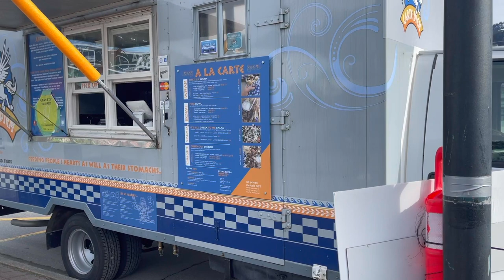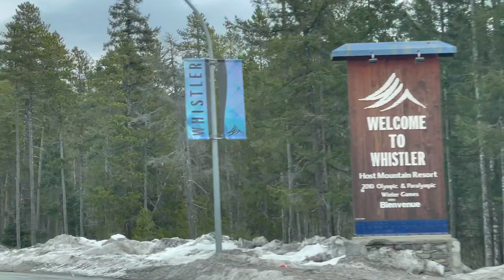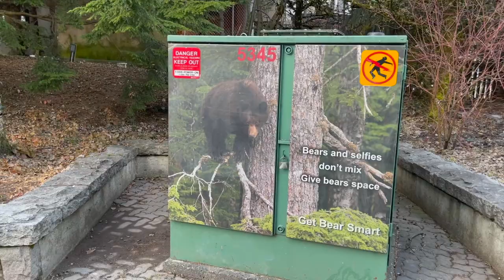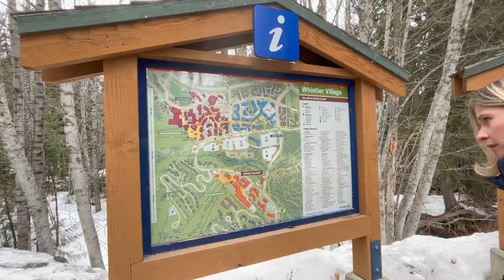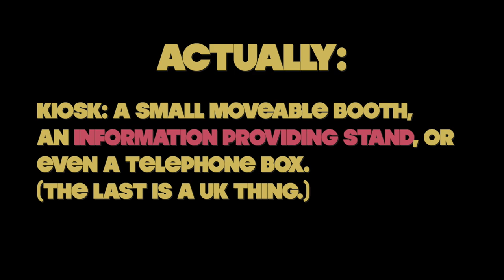We Went to One of the World's Best Ski Towns and Didn't Ski - Whistler, BC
What's the first thing you think of when you go to one of the world's best ski towns? We think of food! (Chris mostly... but sometimes Melissa does). Our eyes and palettes were delighted on this trip. Not only is Whistler is a special place, but getting there is quite the pleaser to the ole eyeballs. We want to go back already.

Did you move to Canada? Well, you might need this guy to sort out your taxes!

Have you been so focused on your regular life to-do list that you’ve forgotten what you want out of life? A few years back we were in the same place...maybe worse. We’re Chris and Melissa. We ditched the suburban house to travel, pursue our dreams and embrace midlife. We’re sharing our journey in hopes of inspiring yours. Hey, how about another hashtag